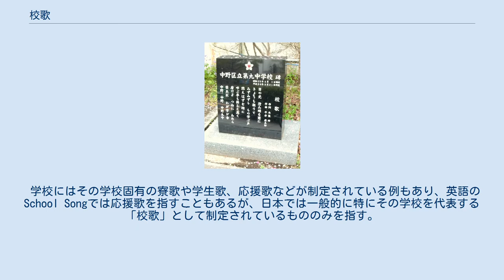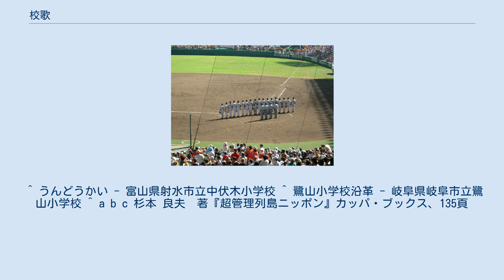校歌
校歌碑（中野区立旧第九中学校） 校歌（こうか）は、学校で建学の思想をうたい、校風を発揚するために制定した歌のことである。
 日本や中国、韓国など東アジア諸国にはほぼ共通の校歌の概念がある。
欧米やオーストラリアでは小学校レベルで校歌のある学校はめったにみられない。
 学校にはその学校固有の寮歌や学生歌、応援歌などが制定されている例もあり、英語のSchool Songでは応援歌を指すこともあるが、日本では一般的に特にその学校を代表する「校歌」として制定されているもののみを指す。
東京大学のように応援歌や学生歌、寮歌は存在しても校歌が存在しない学校もある。
 なお、聴覚障害者（聴覚障害児）を入学対象とする聾学校にも校歌が制定されていることは少なくない。
中には、手話を使う校歌も存在する。
 校歌の楽譜（明治大学） 日本の初等教育・中等教育では、校歌のない学校はめずらしく小学校レベルから「校歌」が制定されている。
日本では入学式、始業式・終業式、卒業式など学校の式典や祭典において歌われる。
幼稚園でも「園歌」が制定されている例もある。
 一方で、日本の高等教育では正式な校歌がない例が珍しくなく、旧帝国大学においては北海道大学（永遠の幸・札幌農学校校歌）を除き校歌が存在しない。
ただし、校歌の代わりに「学歌（大学歌）」・「学園歌」・「学生歌」・「カレッジソング」、さらにまれな例として学校法人名・学校名が「院」「塾」「館」で終わるなどの特殊性から「院歌」、「塾歌」、「館歌」を制定している例がある。
 日本における校歌の発生は、音楽的な高まりというよりも、明治政府の教育改革の一環に位置付けられていたとされる。
明治時代になると教育の門戸は一斉に開け放たれ、小学校や中学校には広い地域から身分を問わず様々な生徒が集まるようになった。
さらに大学や専門学校ともなれば日本全国から学生が集まる。
多士済々な面々が集まる学校で必要となったのが価値観や思想を統一する訓練手段であり、その有効な手段の一つが校歌であった。
祝典や行進の際に皆で同じ歌を合唱することは、集団生活において統制心を養う。
初等教育の段階からこの訓練を繰り返し、学校教育における重要なカリキュラムの一つとして定着していった。
また、一説ではフランス革命の民衆の高揚に倣う形で、集団意識の高揚を目的として作曲され、それが徐々に全国に広まって定着したと言われている（2019年4月12日に放送された『チコちゃんに叱られる!』では、元東京大学教授の渡辺裕によるこのフランス革命説が紹介された）。
 1945年（昭和20年）までは、校歌を作成した場合には作詞者名、作曲者名、歌詞、楽譜、歌詞の説明などを添えて文部省へ認可申請を行わなければならず、この手続きを経て初めて正式に校歌として認められることとなっていた。
 多賀城市立城南小学校校歌 メロディは作られた時代や作曲者などによって違いは様々であり、歌詞も同様である。
だが、メロディと異なり、歌詞については一定の類型が存在する。
よく歌われる内容として、次のようなものが挙げられる。
 調は、日本の小学校においてはハ長調とヘ長調が大半を占める。
一方日本の大学においてはヘ長調が最も多く、次いで変ホ長調、ト長調、ハ長調と続く。
特に変ホ長調については、小学校では比較的少なく、高等学校や大学では好んで採用されているという現象が見られる。
校歌を多く手掛けた山田耕筰の作品は特に高等学校以上でト長調を多用している。
 日本の学校では校歌は学生・生徒・児童や教職員が学校行事の際に歌うことが一般的である。
 ただし、すべての学校で、あるいはすべての学校行事で校歌が必ず歌われるというわけではない。
 高校野球における校歌斉唱（2009年） 高校野球の全国大会（甲子園）で校歌斉唱が始まったのは、選抜高等学校野球大会（春のセンバツ）では1929年の第6回大会から、全国高等学校野球選手権大会（夏の大会）では1957年の第39回大会からである。
初めて校歌が演奏された学校は、春のセンバツでは大阪府立八尾中学校（現・大阪府立八尾高等学校）、夏の大会では香川県立坂出商業高等学校である。
 放送される校歌は、春のセンバツでは各学校が録音して提出した音源をそのまま放送する。
夏の大会では各学校は校歌の楽譜を提出し、それを基に主催者から委嘱された音楽家による録音を放送する。
 1999年の第71回選抜高等学校野球大会から初戦の2回表と2回裏に対戦相手（2チーム）の校歌が場内放送で歌付きで演奏（斉唱）される。
し...